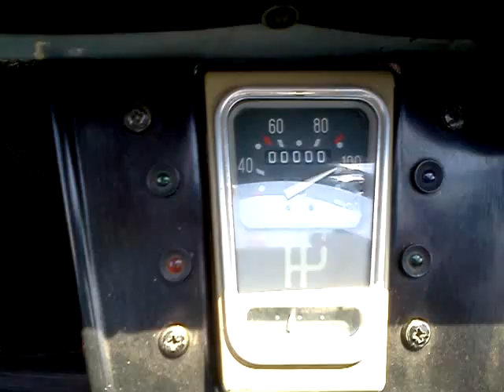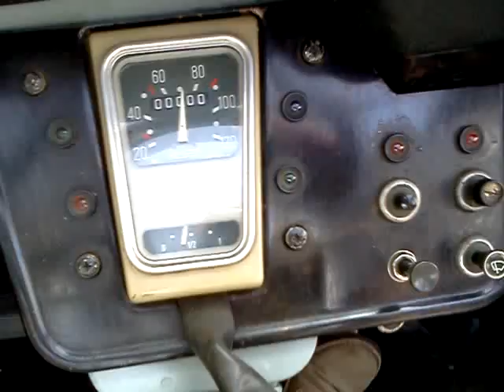altro giro, altre corse!